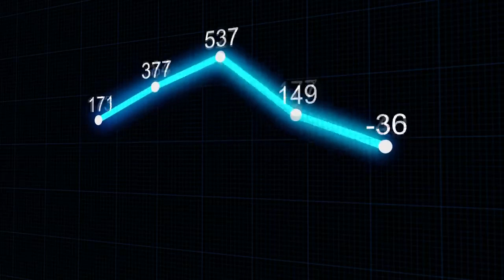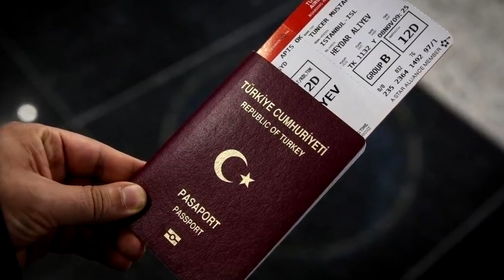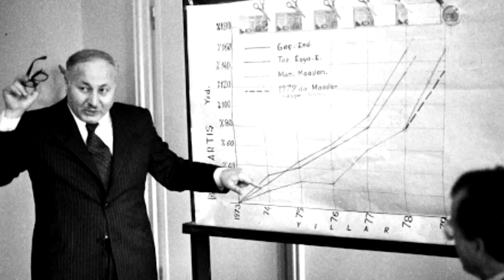TÜRKİYE 1000 YILLIK PLANI HAYATA SOKUYOR! TEK ve BİR İSLAM ÜLKESİ!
TÜRKİYE1000YILLIKPLANI HAYATA SOKUYOR! TEK ve BİR İSLAMÜLKESİ!